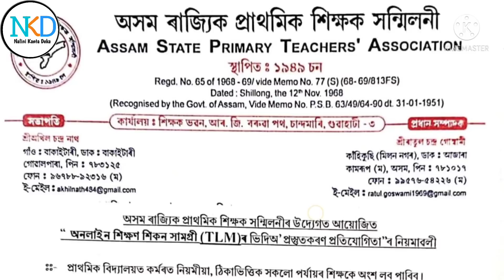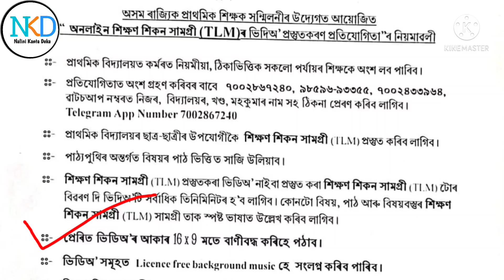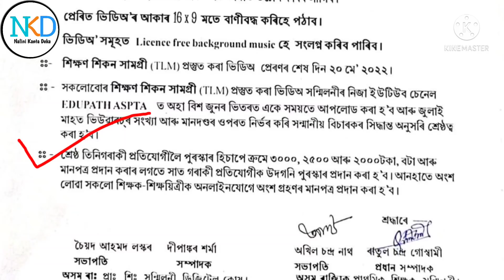Good News for All Primary Teachers ॥ অসম ৰাজ্যিক প্ৰাথমিক শিক্ষক সন্মিলনী ॥@NaliniKantaDeka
Good News for All Primary Teachers ॥ অসম ৰাজ্যিক প্ৰাথমিক শিক্ষক সন্মিলনী ॥‎@Nalini Kanta Deka